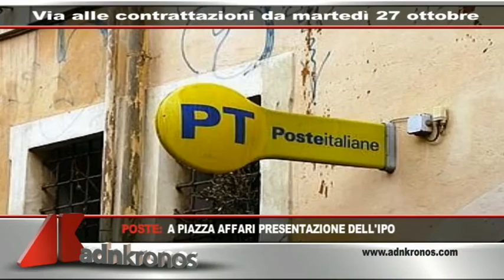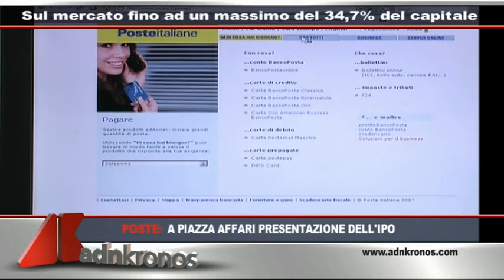Tg Adnkronos, Calabria: presi i presunti killer di Cocò...